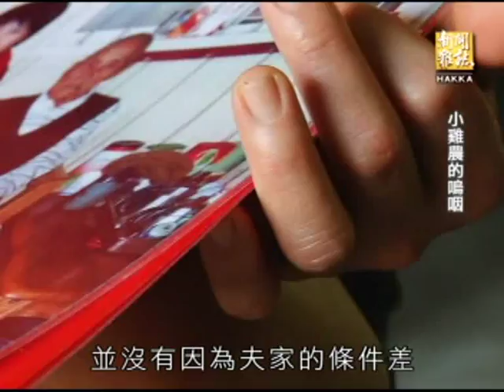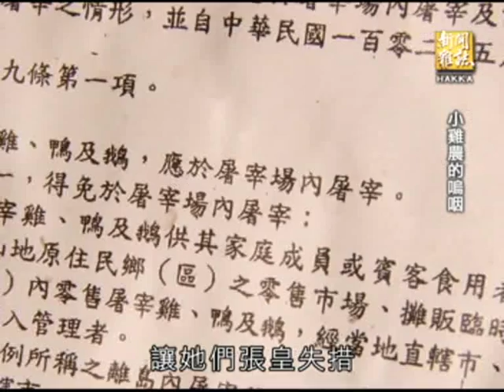客家新聞雜誌 第337集小雞農的嗚咽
６月１３日，來自全國數千雞農、雞販齊聚農委會，再到總統府前，抗議政府匆促強推政策，缺乏配套措施，導致他們生計受影響。來自高雄美濃的阿清，和許多雞農一樣，為此第一次走上街頭，畢竟她就是靠養幾十隻雞，養活一家五口，現在政府規定她不能自己殺雞來賣，讓她束手無策，一起聽聽這些小農的故事。